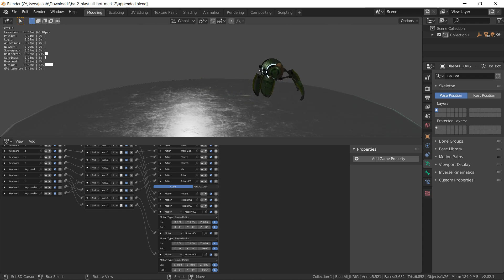BA_Bot 4/5 animation completed